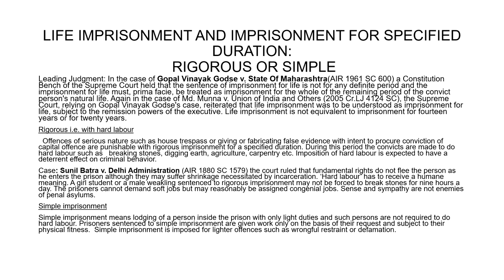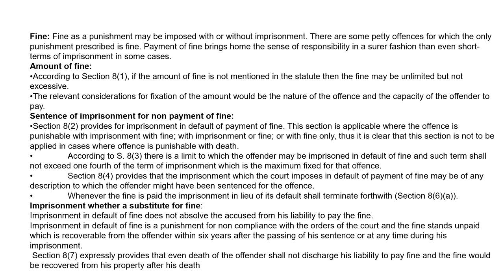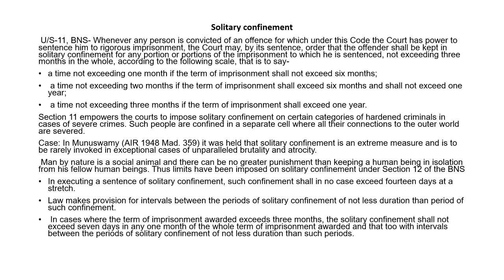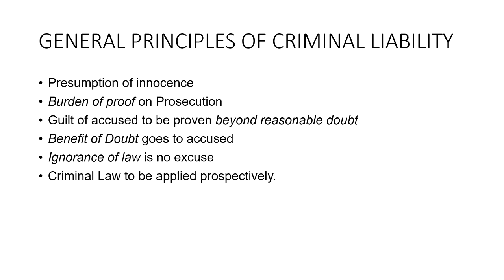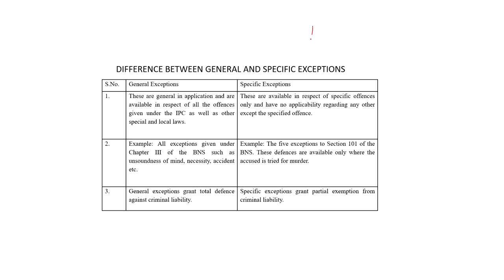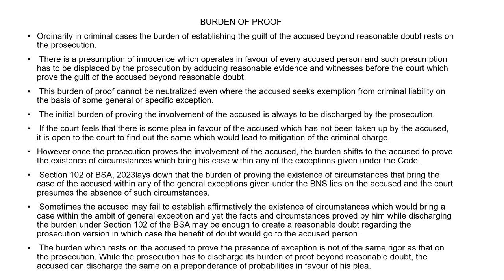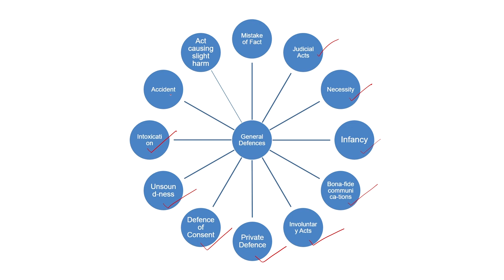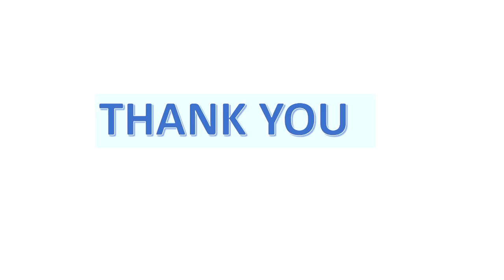Punishments and General Expectations to Criminal Liability (Part-I)